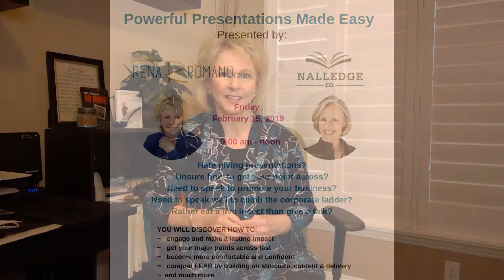Powerful Presentations Made Easy with Rena Romano and Katie Nall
Indian River County Brackett library